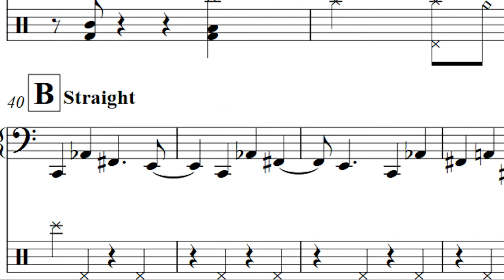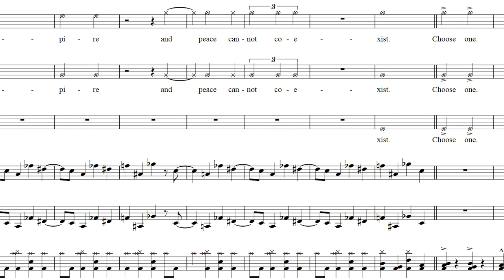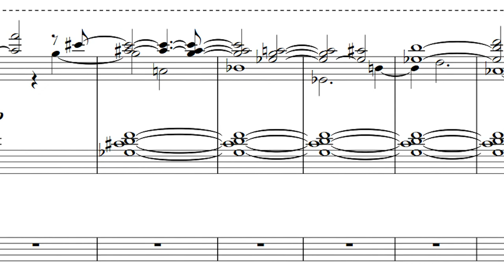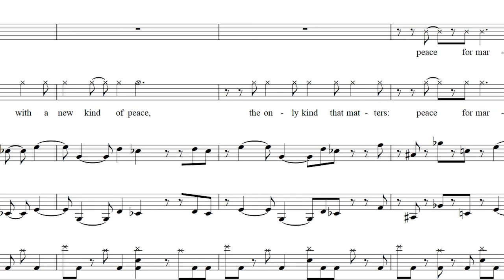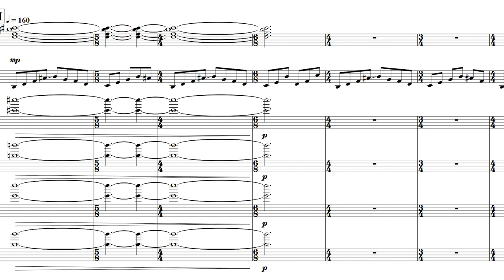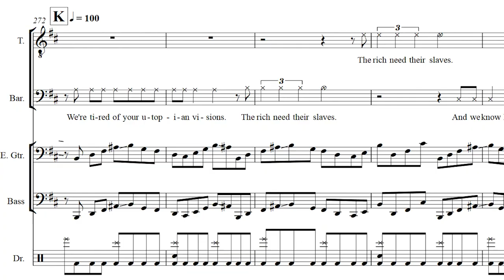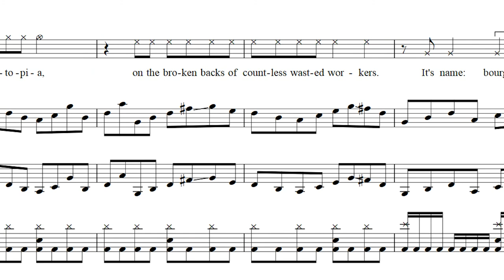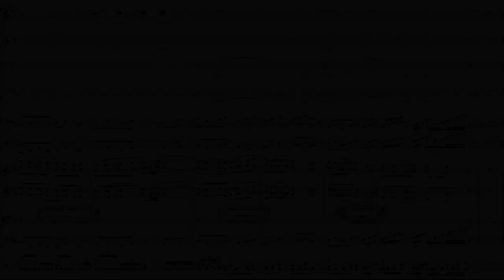PECULATE - The End of History, Pt. I - Sheet Music (Full Score)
The sheet music for "The End of History, Pt. I," track 8 on The Chain Industry (July 2014)

LYRICS:
Empire and peace cannot coexist.
 Choose one.

 We choose empire.
 We choose empire over peace.

 Peace is overrated anyway.
 It’s very difficult to profit off of peace.
 Peace is a lousy investment.

 We live in a world with a new kind of peace,
 the only kind that matters:
 peace for markets,
 peace for the chain industry,
 peace for our corporate masters.

 Welcome to the end of history.
 A time of universal peace
 and freedom.

 If everyone’s healthy and merry,
 and they all have that they need,
 where’s the room for us
 monetary mercenaries?
 Where’s the room for greed?

 Peace is an ideological term.
 Peace is subjective.
 And seeing as we own the
 books and the press,
 we redefine peace
 to serve our imperial objectives.

 We’re tired of your utopian visions.
 The rich need their slaves.
 And we know how to keep those slaves appeased,
 with illusions of freedom and peace.
 We’ve already built our own utopia,
 on the broken backs of countless wasted workers.
 It’s name: bourgeois capitalist “democracy.”

And in it,
 war is peace.
 Freedom is slavery.
 Ignorance is strength.
 God is the chain industry.